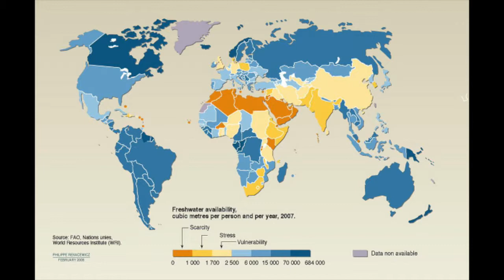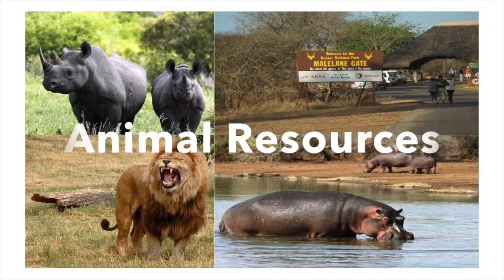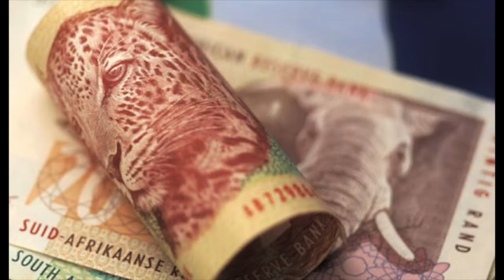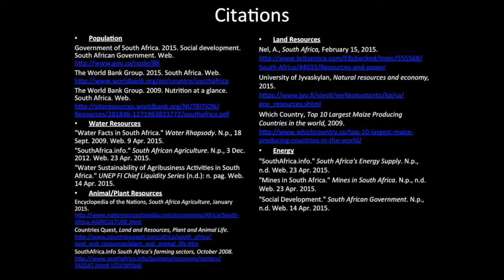South African Wine Production, Group 3